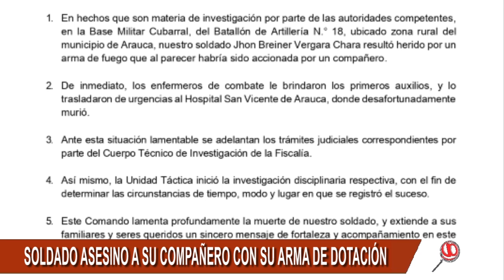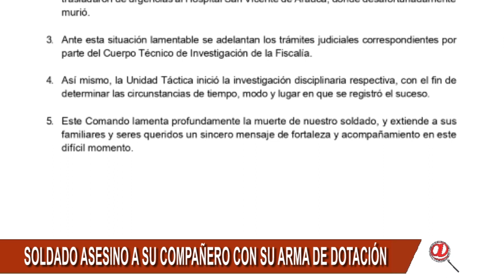UN SOLDADO ASESINO A SU COMPAÑERO EN LA BASE MILITAR DE CUBARRAL EN ARAUCA